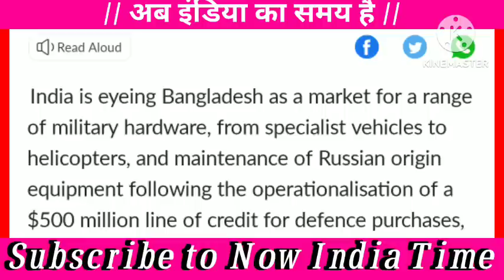pakmidia shocked. बांग्लादेश चाइनाको छोड़कर भारतसे खरीदलिया मिसाइल @NowIndiaTime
credit - Nimra Ahmad official
credit - Anam Sheikh Sheikh official
Credit - Sana Amjad

Hi friend welcome to now India time

yah par aapko latest update milega daily